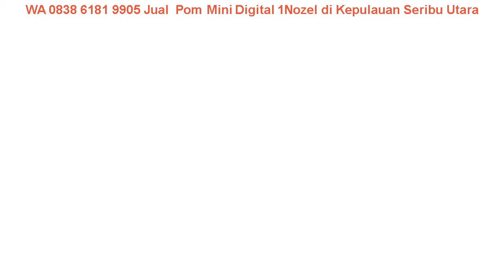WA 0838 6181 9905 Jual Pom Mini Digital 1Nozel di Kepulauan Seribu Utara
WA 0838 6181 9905 Pom Mini Digital 1Nozel di Kepulauan Seribu Utara

〒Gratis Pemasangan
〒Gratis Instalisasi

Terimakasih ✨